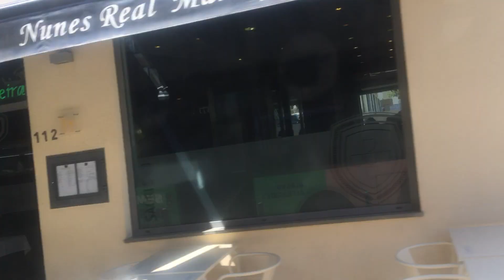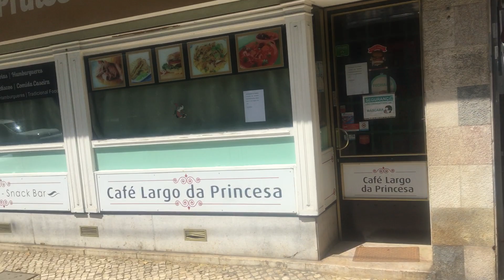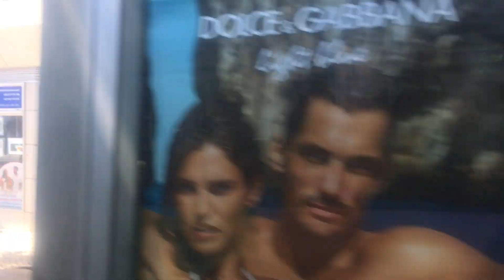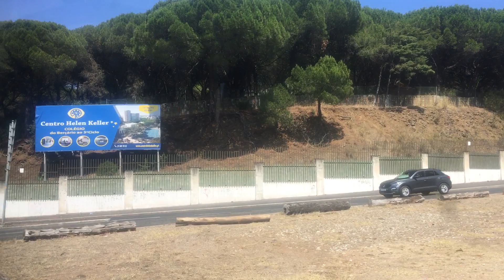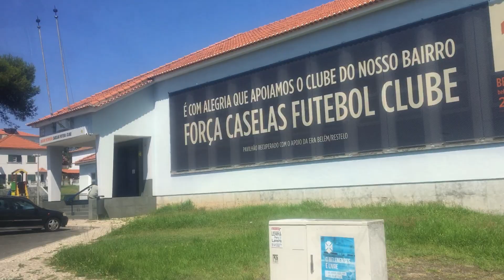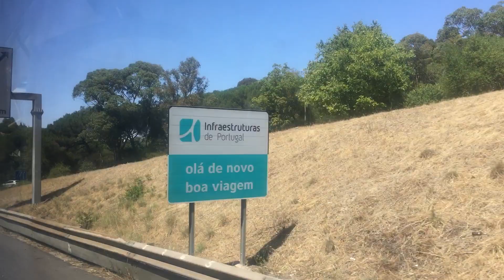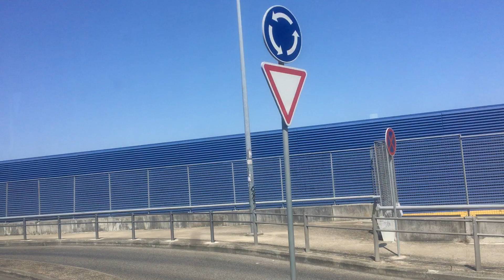Lisbon, bus ride from Belém to Alegro shopping center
bus ride from Belém to Alegro shopping center

Playlist - Inside Lisbon buses

Do you like the city of Lisbon? Do you want to know Lisbon without leaving your home?